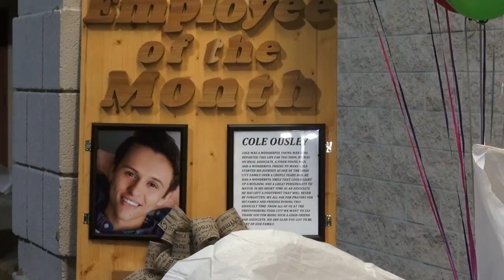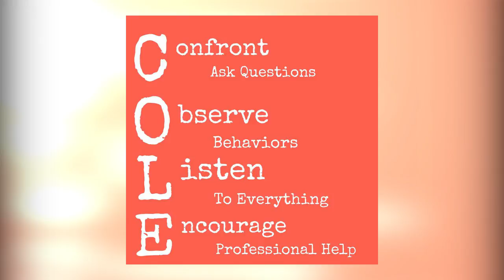The Cole Initiative